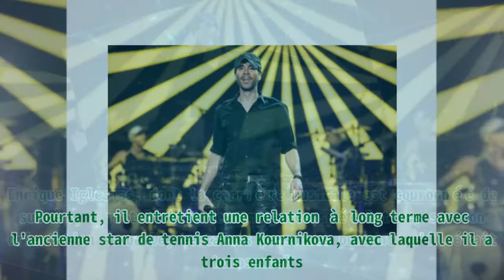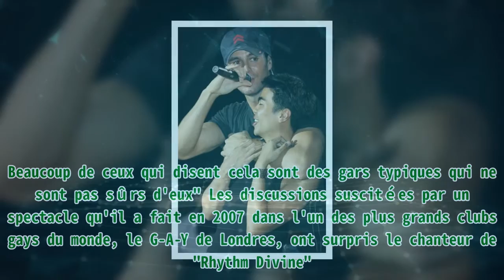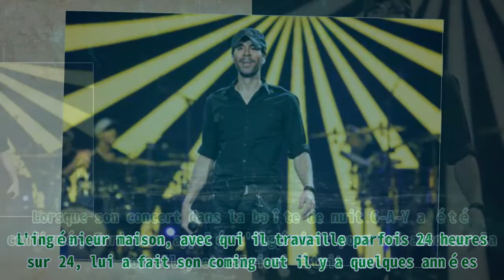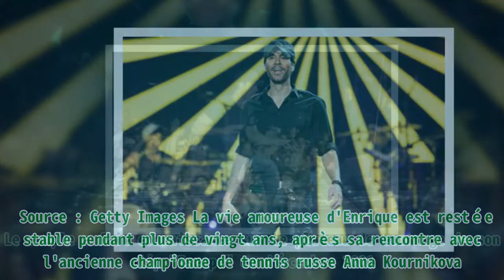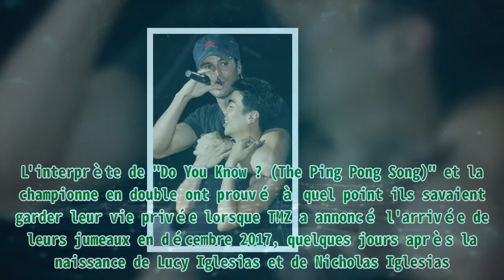Enrique Iglesias n'est pas gay - Il entretient une relation à long terme avec une femme et a trois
,eric naulleau,interview,jean-edern hallier,
Enrique Iglesias n'est pas gay - Il entretient une relation à long terme avec une femme et a trois thank buy Enrique Iglesias, dont la carrière musicale est couronnée de succès, a fait l'objet de nombreuses spéculations sur son orientation sexuelle, certaines personnes pensant qu'il était homosexuel. Pourtant, il entretient une relation à long terme avec l'ancienne star de tennis Anna Kournikova, avec laquelle il a trois enfants. Enrique Iglesias a connu un succès précoce avec son premier album éponyme sorti en 1995. Il a remporté le Grammy 1996 du meilleur interprète de musique latine. Il a percé sur la scène anglaise avec le single "Bailamos", extrait de son troisième album, qui a été certifié disque de platine. Son album suivant, "Escape", a permis de produire l'un de ses plus grands succès, "Hero", et il a rencontré la future mère de ses enfants lors du tournage du clip de la chanson. Enrique Iglesias sur scène au Staples Cent